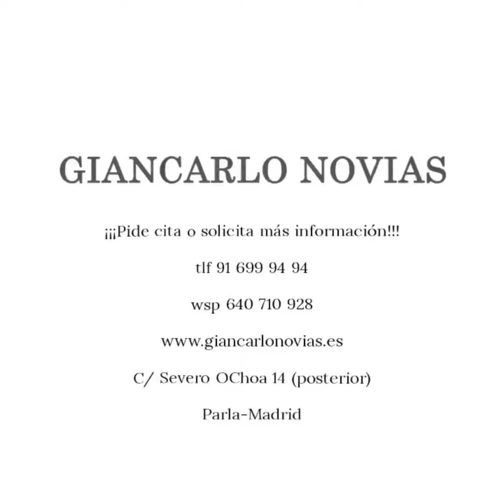El juego de los gazapos mágicos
Comienza EL JUEGO DE LOS GAZAPOS, en el video de hoy puedes ver una "pista", 🤣🤣🤣, si miras con atención puedes ver el gazapo. De ti depende comentarlo o no para ayudar a los demás a encontrarlos y asi participar en el sorteo. Si lo deseas tambien puedes opinar de los gazapos del resto de las tiendas de Parla que participan en este divertido juego navideño.